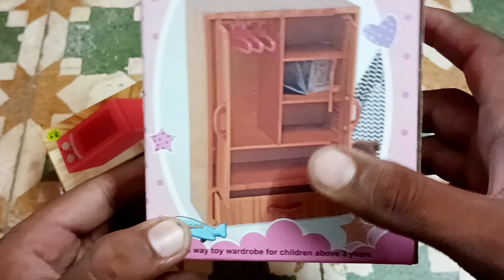Mini almari & Mini owen ! unboxing !! RJ TOY TV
आप लोग के प्यार और सपोर्ट की बहुत जरूरत है हमें